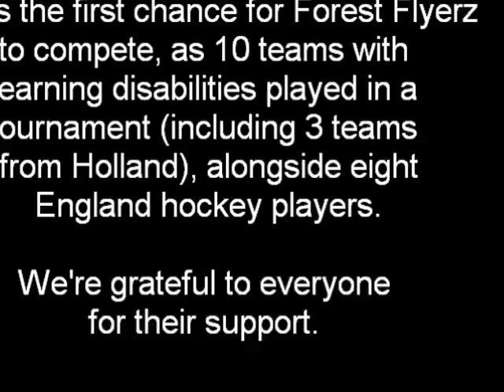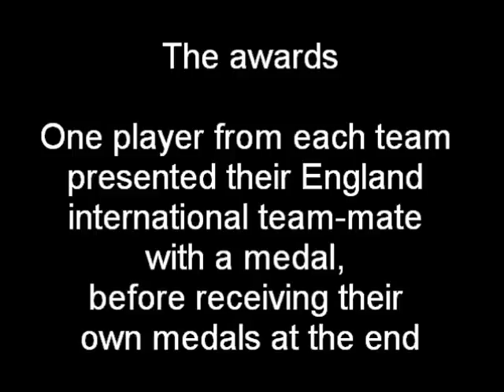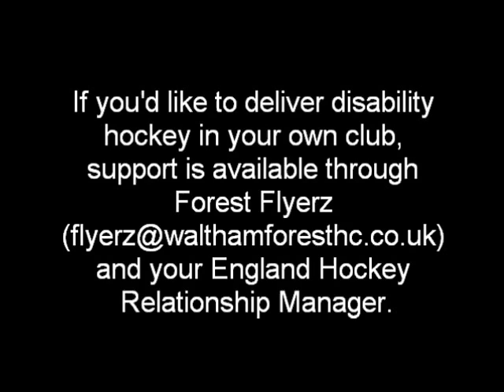Forest Flyerz: "Flyerz Festival of Disability Hockey" (July2013)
Video compilation from Flyerz Festival of Disability Hockey, an event that consisted of a tournament for teams with learning disabilities, and fun zone for spectators. 8 England Hockey players joined us for the event: Kate Walsh, Helen Richardson, Maddie Hinch, Giselle Ansley, Susie Gilbert, Dan Fox, Ollie Willars and Jason Lee. Thank you to everyone for the amazing support!